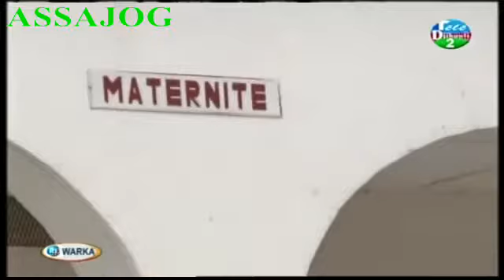Djibouti: WARKII 09/08/2015